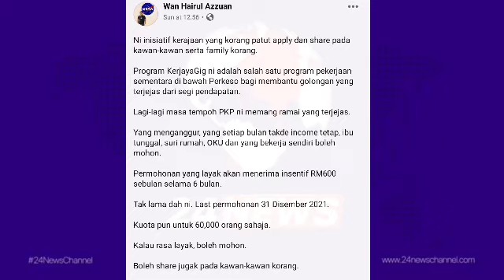MOHON SEKARANG !! BANTUAN SEHINGGA RM500++ // PERMOHONAN DIBUKA UNTUK SEMUA